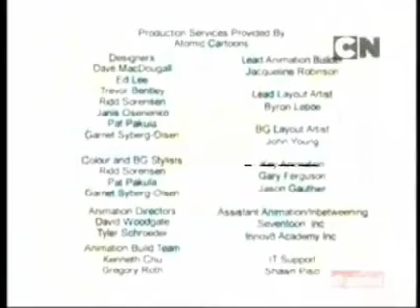Cartoon Network India - Oggy and the Cockroaches Promo in Hindi (2014)